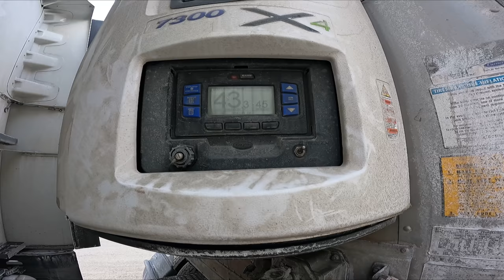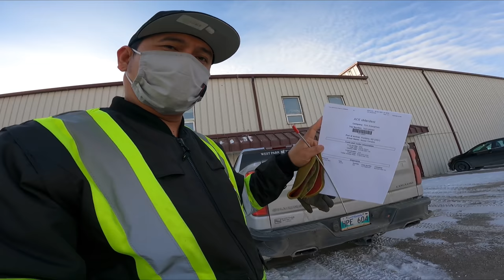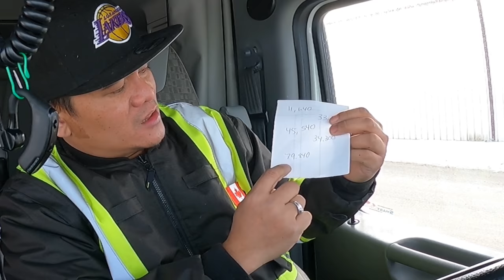P3| HOW TO BE A TRUCK OWNER OPTR IN CANADA | LAKAY PINOY TRUCKER🇨🇦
BECOMING A OWNER OPERATOR IN CANADA, BASIC REQUIREMENTS PRIOR TO RELEASE THE TRUCK.